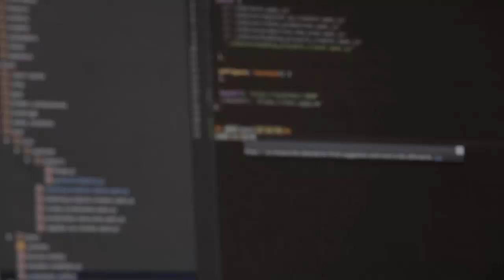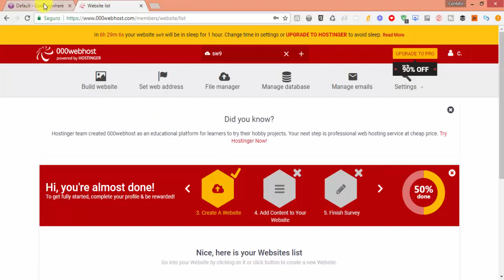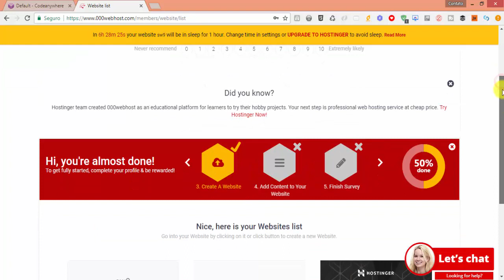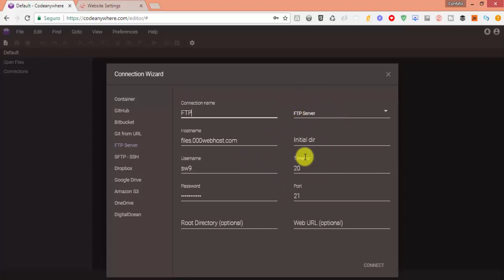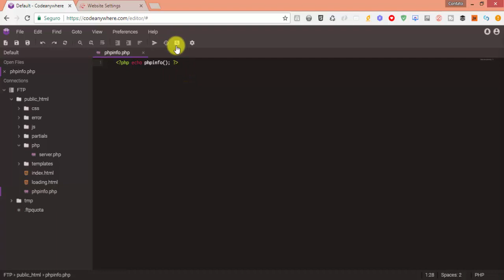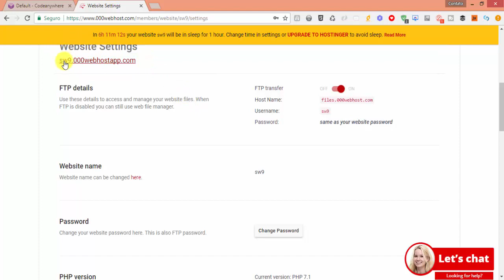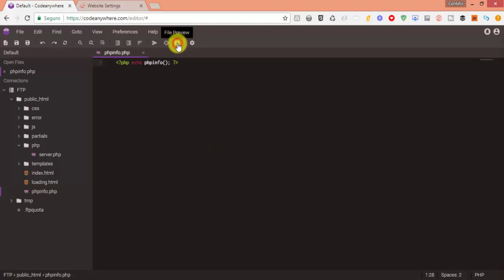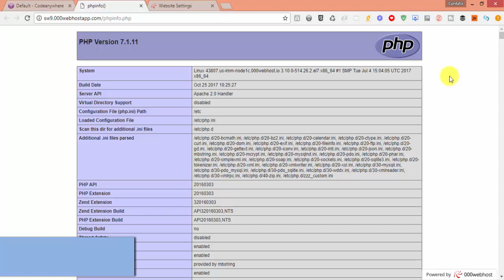Como Estabelecer Uma Conexao FTP Com Seu Web Host no CodeAnyWhere | SW9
Olá a todos. Sejam bem vindos ao Canal e Blog SW9

Neste terceiro vídeo da série, Como Estabelecer Uma Conexão FTP Com Seu Web Host, vou mostrar passo a passo como criar uma conexão FTP com o Seu Web Host e configurar para que seja possível alterar seus arquivos hospedados e usar a funcionalidade preview do CodeAnyWhere.

[O que veremos neste vídeo?]

Neste Post vou explicar passo a passo como cria ruma conexão FTP com o seu Web Host, alterar os arquivos hospedados no seu WebHost a partir do CodeAnyWhere, criar uma nova página PHP no projeto e usar o recurso Preview para visualizar o resultado.

[Criar uma Conexão FTP]

Antes de partirmos para a criação da conexão FTP, precisamos eleger qual o Web Host que iremos nos conectar.  Para este Post eu vou usar o Web Host chamado

[000WebHost Este Web Host permite hospedar páginas de forma gratuíta e já vem com PHP e MySQL. Apesar de ter escolhido este Web Host, você pode usar o mesmo conceito para se conectar a qualquer outro Web Host de sua preferência.

Eleito o Web Host, deveremos acessá-lo para obter informações de conexão, como IP, Porta, Usuário e Senha.   Geralmente estes dados são obtidos facilmente no próprio painel do seu Web Host.

Com estes dados de acesso em mãos, é hora de criar nossa conexão no CodeAnyWhere e preencher os campos necessários.

[Criar novo Arquivo para testes]

Já estabelecida a conexão com o seu WebHost, voce será capaz de visualizar todos os arquivos hospedados e poderá alterá-los, incluir novos e remover os arquivos desejados (de forma real time).

Para prosseguirmos com nosso passo a passo, agora iremos criar um arquivo .php para teste.   O nome do arquivo se chamará phpinfo.php e o seu conteúdo será o seguinte:

[php] echo phpinfo(); [/php]

Criado o arquivo, concluiremos estes passo a passo mostrando o recurso [Preview] do codeAnyWhere.  Usando o recurso [Preview], será possível visualizar o resultado no Browser.

Com o arquivo phpinfo.php aberto, basta clicarmos no botão correspondente.

Mas atenção, para o recurso de preview funcionar teremos que configurar corretamente 3 parâmetros na tela de conexão FTP.  São eles:

- Root Directory

- Initial Dir

- Web URL

Preenchendo estes dados de forma correta, o recurso de [Preview] funcionará corretamente :-)

[Conclusão]

Apenas para reforçar o que vimos neste Post, passamos pela obtenção dos dados de acesso ao nosso Web Host, em seguida criamos a conexão FTP e por último criamos um arquivo de teste e fizemos uso da funcionalidade [Preview] disponível no CodeAnyWhere.

Bom, por hoje é só. Aproveitem o vídeo e bons estudos.

Para quem quiser fazer o download da apresentação (Primeiro Vídeo da Série), basta clicar no link [Quero Ter Acesso a Área de Downloads] informar o seu melhor e-mail e automaticamente você terá acesso ilimitado na minha área de downloads. Bom divertimento :-)

[Links úteis]

Curso Relacionado: [Aprenda HTML 5 e CSS 3 e Comece a Criar Seus Próprios Sites]